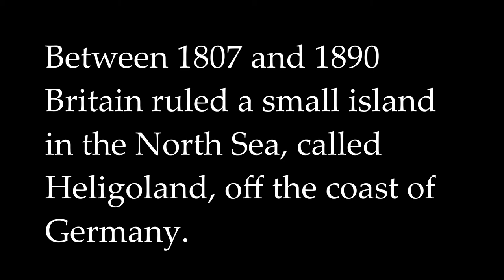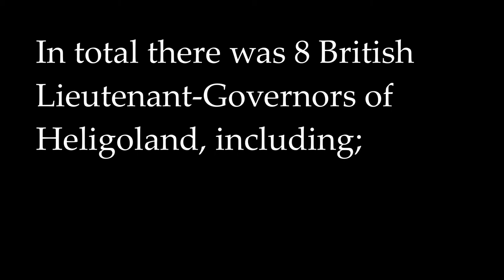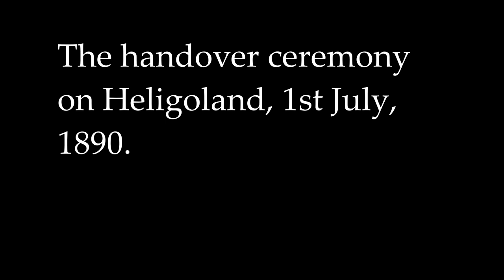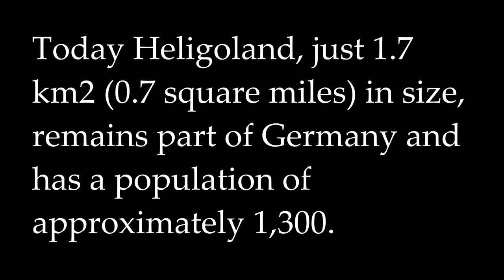British Heligoland 1807 to 1890 in Colour / Britisches Helgoland 1807 bis 1890 in Farbe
Do you know where Heligoland is? Have you ever even heard of Heligoland? This short video with new colorised old photos explains where it is and how Britain ruled there from 1807 until 1890.
Britisches Helgoland 1807 bis 1890 in Farbe